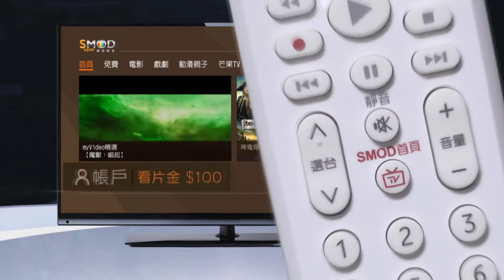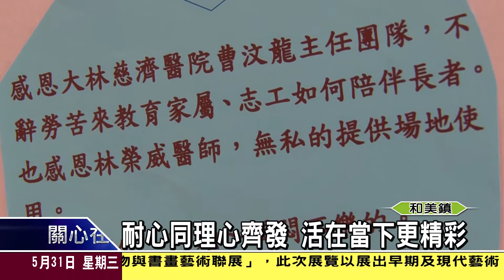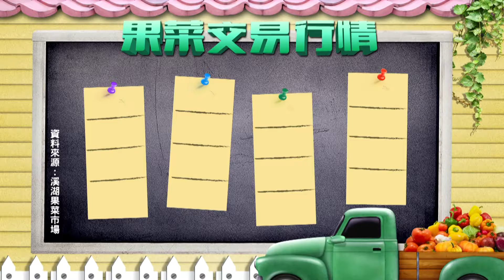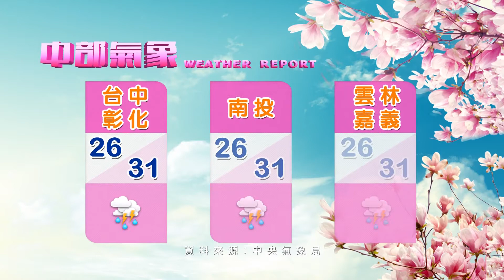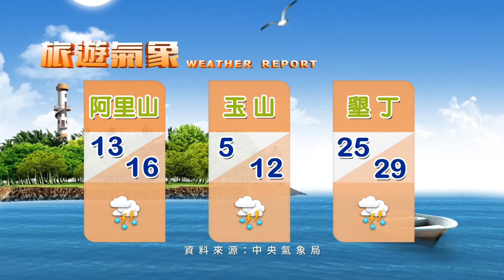1060531大彰化新聞